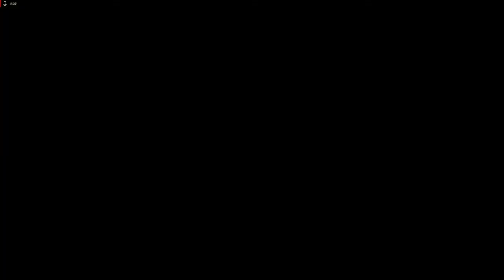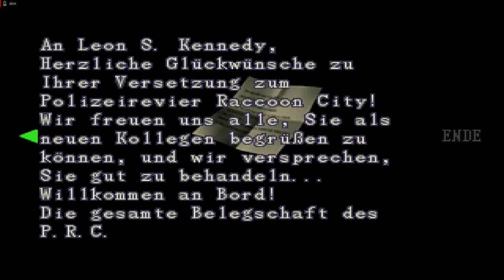Lets Play Resident Evil 2 - Deutsch - Part 6 - Die Türen des Karoschlüssels ♦️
Als Nächstes löschen wir das Feuer und erkunden die Türen, die sich mit dem Karo-Schlüssel öffnen lassen. Außerdem warten noch einige Story-Fetzen auf uns.